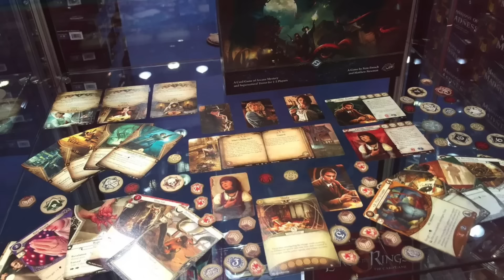Roy Cannaday's Top 100 Games of all Time 30-21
Roy shares more of his top 100 games of all time! So many games join us as we talk about cool cool games!!!